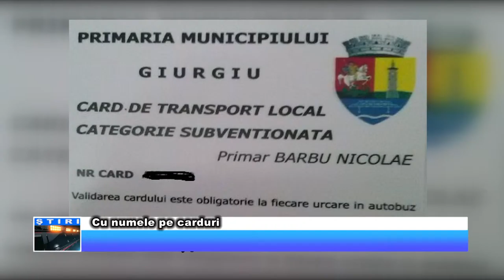Cu numele pe carduri